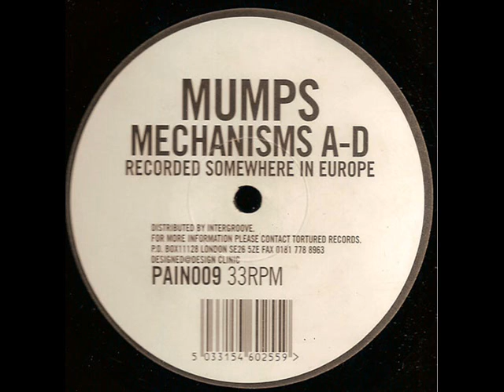Mumps (Umek) - Mechanism D (PAIN 009 Track B2)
Mumps -- Mechanisms A-D
Label: Tortured Records -- PAIN009
Format: Vinyl, 12", 33 ⅓ RPM
Country: UK
Released: 1998
Genre: Electronic
Style: Techno

Tracklist:

A1   Mechanism A
A2   Mechanism B
B1   Mechanism C
B2   Mechanism D